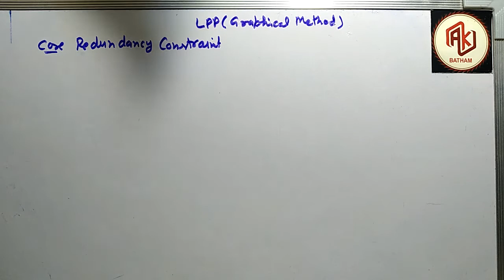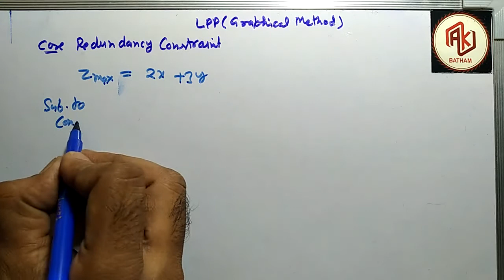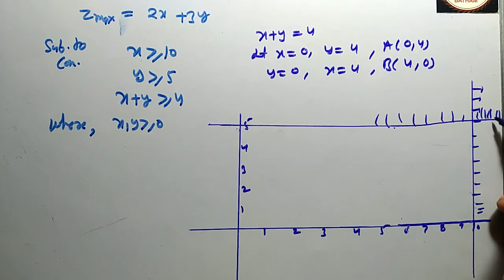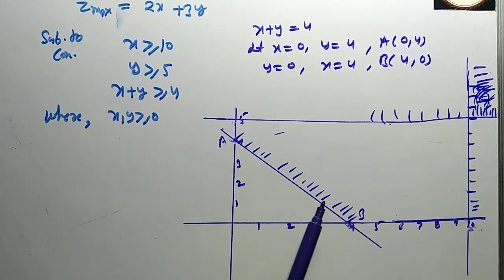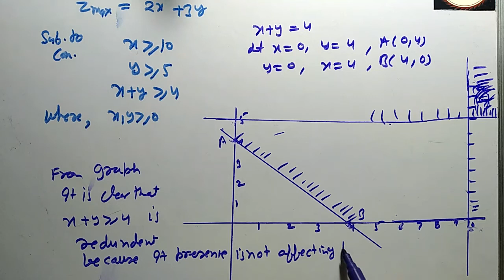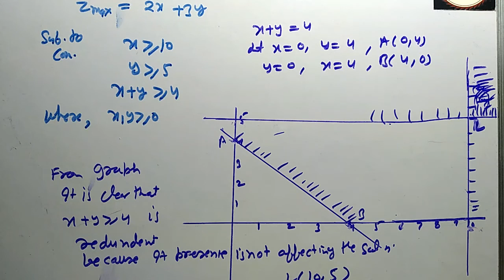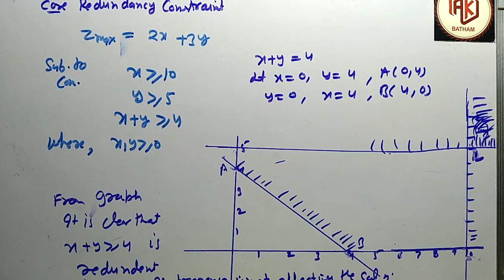Linear Programming Problem (Graphical Method) Part-12